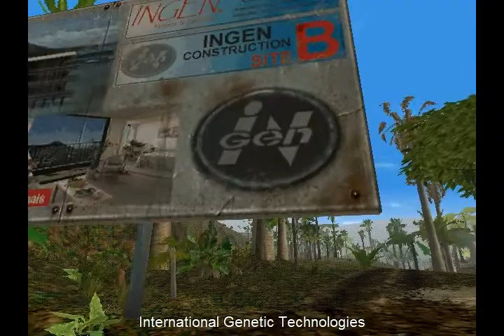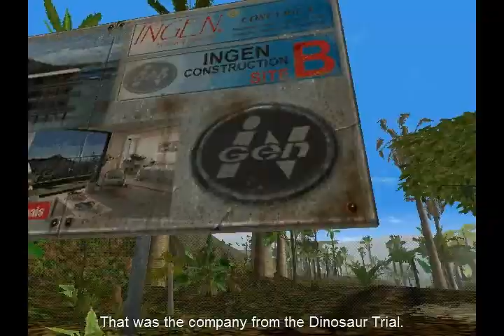Trespasser Fan Trailer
THIS IS THE FUNNEST GAME EVER!
Tags: New Jurassic park videog game tv t v t.v. series season 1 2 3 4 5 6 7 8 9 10 episode eps. eps part parts matthew matt young gorey gore blood gross hack hacks cheats cheat dinosaurs dinosaur dino dinos deadly lethal kilelr bloody blood hacked cheating funny glitch glitches old video game first shooter gam fps first person shooter future f p s sirte b john hammond born march 13th 13 cool jurassicpark videogame e3 at 3 e mountains mountain abandoned forest nature epic battle girl hot tattoo boobs falling cliff jumping hot sexy trees plants plant grass tree water velociraptor vs v s v.s. t-rex  music tyranosaur tyranosaurus rex spino spinosarus spinosaur rguns gun shotgun fcreator game maker 3d game example free downlaod game of the year new release i in stores now teaser trailer fan made jp title sequence terra nova hunting hunter survival rushed unfinished lol rofl spistol ak-47 47 ak a k new fpsrussia russia isla sorna nublar island straned lost muzzle flashes sony vegas 9 10 8 7 tutoria crack hacked download toorrent trespasser tres passing trespassing trescom new skin pack farcry engine for your own games